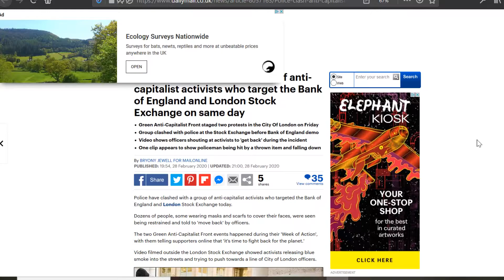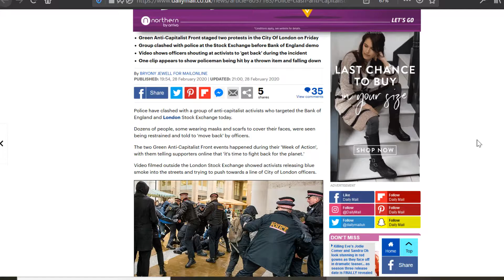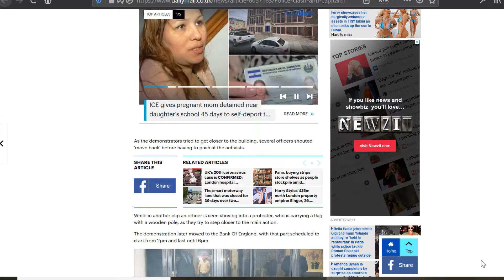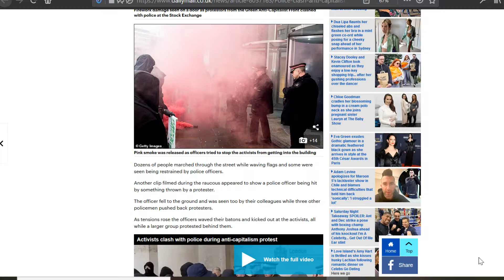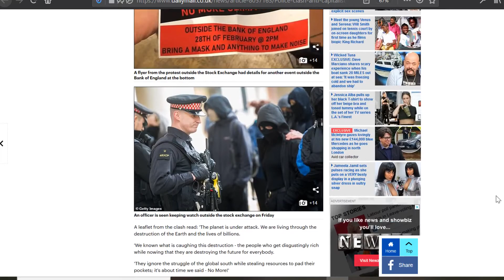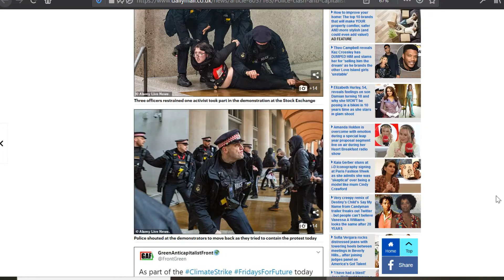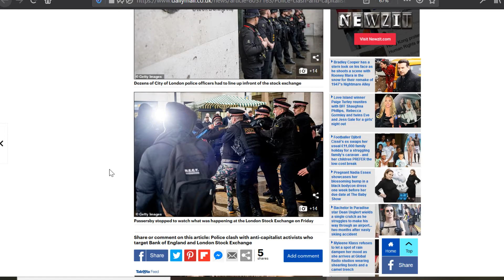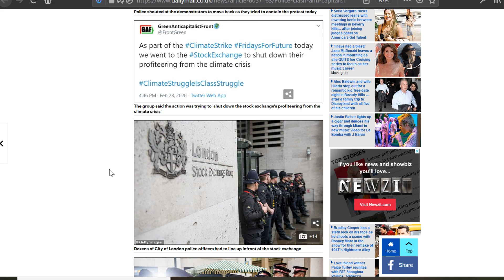Anti -Capitalist Green Activists Protest City Of London